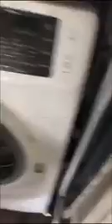Angry tenant destroys house _ must watch UNBELIEVABLE